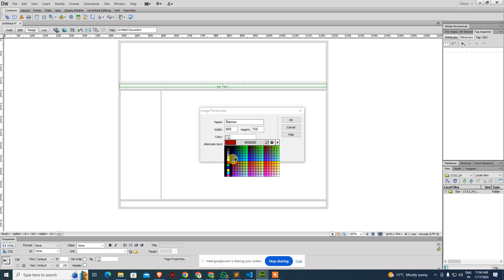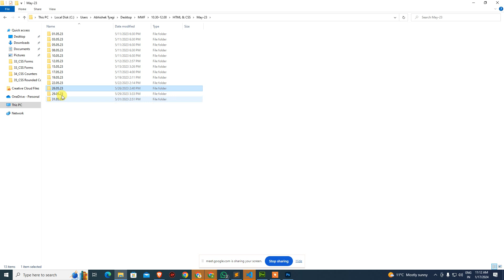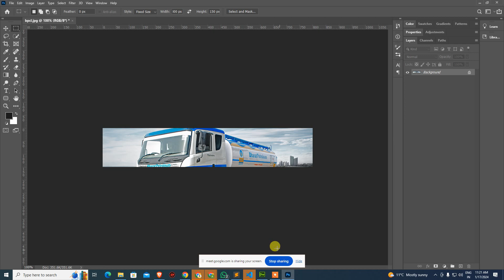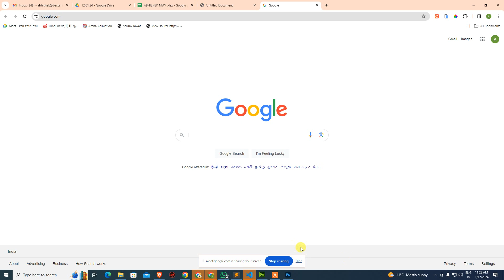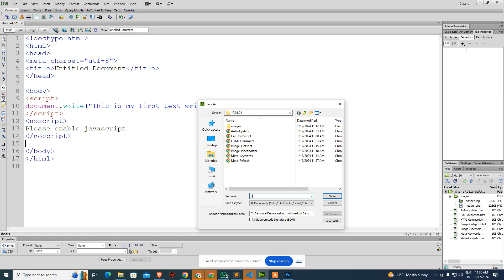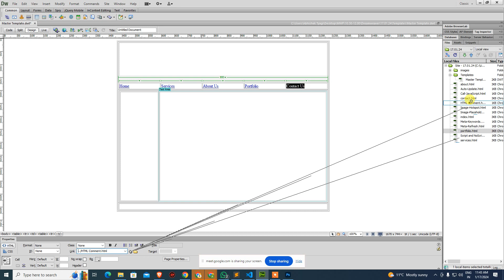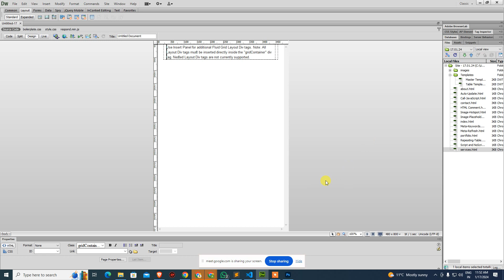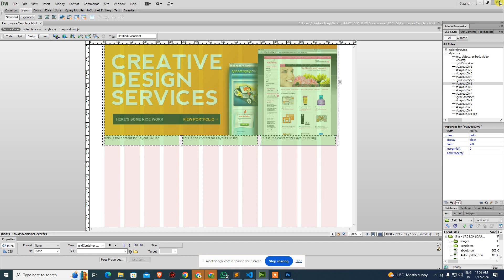Dreamweaver Properties 17.01.24